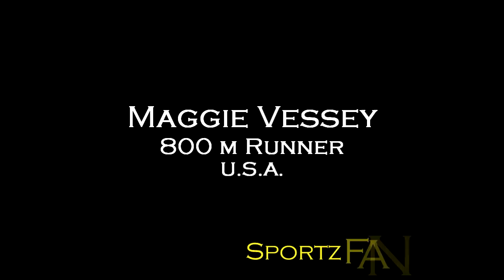Sexiest Female Track & Field Athletes of 2015 | HD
In this video are some of the most beautiful and sexy female track & field athletes.

Athletes on the video:

1) Allison Stokke
2) Christina Vukicevic
3) Darya Klishina
4) Ivet Lalova
5) Jessica Ennis
6) Leryn Franco
7) Lolo Jones
8) Maggie Vessey
9) Melanie Adams
10)Michelle Jenneke
11) Sara Galimberti
12) Denisa Rosolova
13) Louise Hazel
14) Voula Papachristou
15) Yelena Isinbayeva